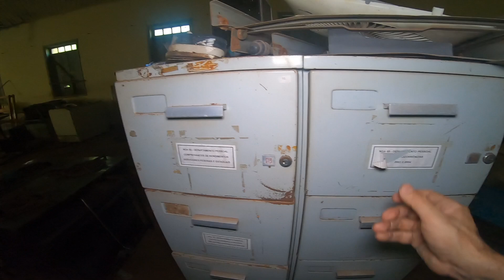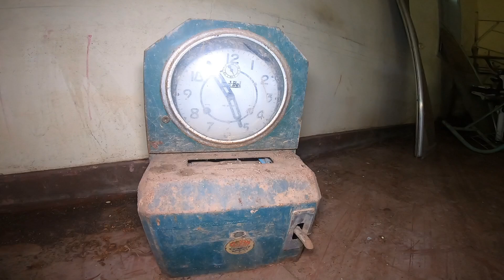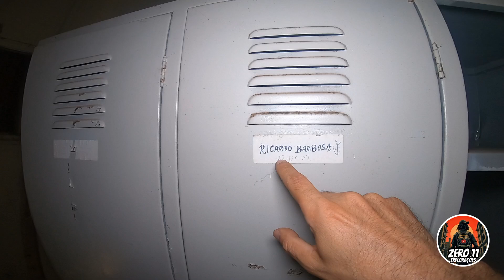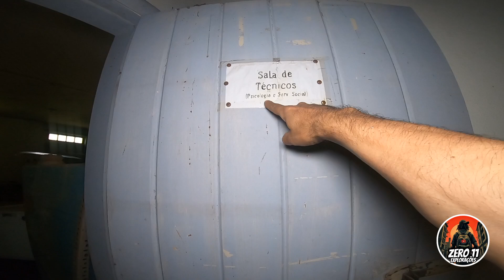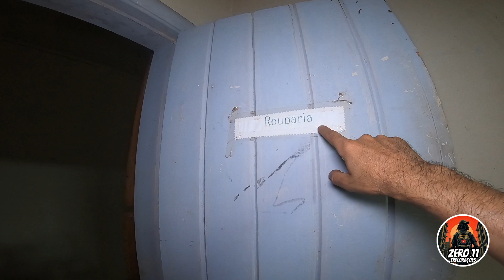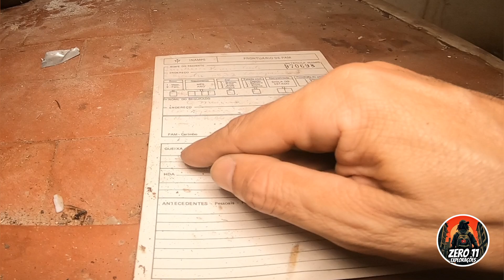Juquerí a casa dos horrores , veja oque restou do antigo Hospital Psiquiatrico !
Nesta exploração urbana conhecemos o antigo hospital psiquiatrico do Juqueri. .O hospital está desativado desde 2021 , hoje em dia está proibido no Brasil esse tipo de internações compulsórias em clínicas de longa permanência.
Histórias do passado , um local terrível onde muitas pessoas sofreram essas pessoas eram abandonadas pelo seus parentes nessas colônias e ali ficavam até o seu último dia de vida.. O complexo Hospitalar do Juquery é um terreno enorme que possui mais de 12 alas entre elas Masculinas e Femininas , o hospital no passado chegou a ter mais de 15 mil pacientes que viviam em situações precárias.. O Juquery foi fundado em 1.898  para tratar pessoas com sérios problemas psiquiatricos , trata-se de prédio centenário,  um passado sombrio,  um local cheio de sofrimento , muitas pessoas morreram no Juquery.. Hoje em dia oque restou foram Ruínas,  Bôra explorar conosco este cenário sombrio e assustador  !?